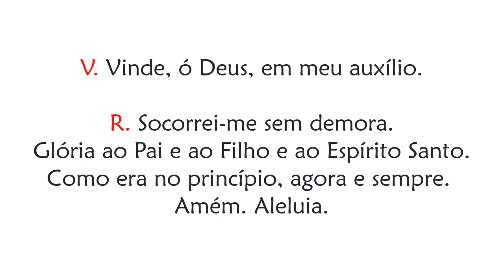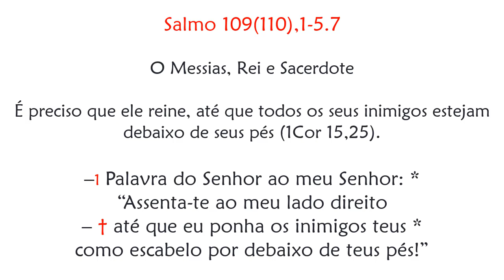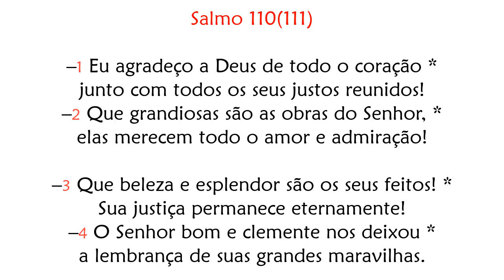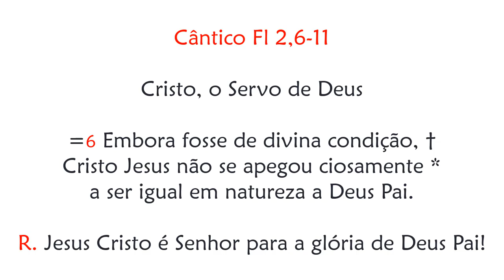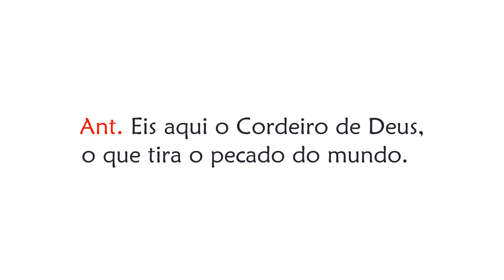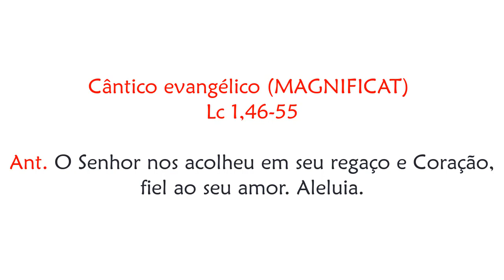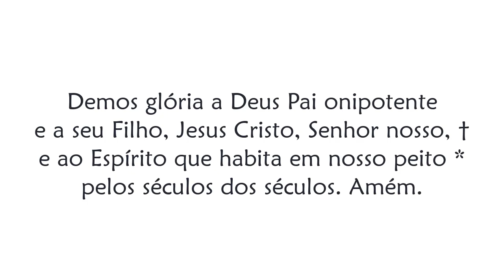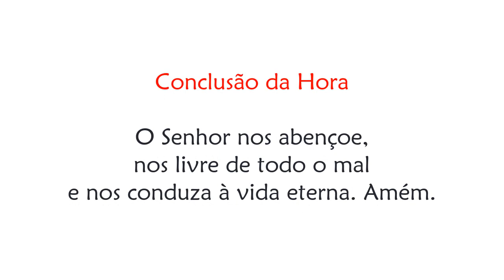II Vésperas da Solenidade do Sagrado Coração de Jesus